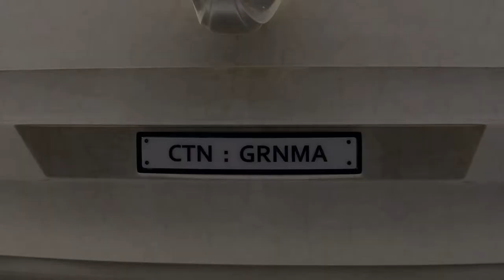Reel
| Facial Rig Animation | Simba & Mufasa |
This was my first attempt to cope with facial rig animation in Maya.

| Granny Car | Visualization |
The perfect car for old peolpe

| "waschtag" game | Programming | Trailer Creation
We were a group of three people and did this tiny game with Unity. The trailer was made in After Effects.

| Mampfred | Chracter Design |
My first character "Mampfred":
He is an old and retired captain longing for the wide sea.

| Kaiserpfalz | Visualization |
Reconstruction of the Kaiserpfalz-castle in Kaiserslautern

| Walk Animation | The Donut |
A walk animation with a small story

| X-MAS Memories | Laser Animation |
A Laser Animation I did for the Planetarium in Stuttgart
Follow the following link to see the complete show (or visit the Planetarium in Stuttgart in Christmas time):